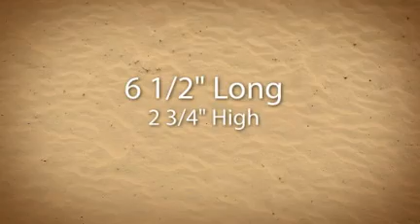The Woodsman Freehand Pipe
Here is a look at my new pipe, The Woodsman Freehand Pipe